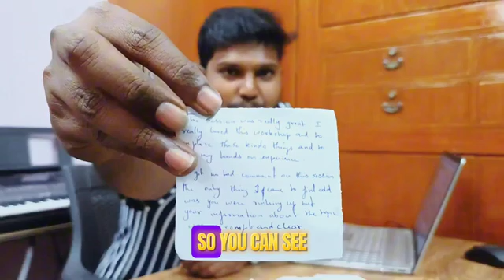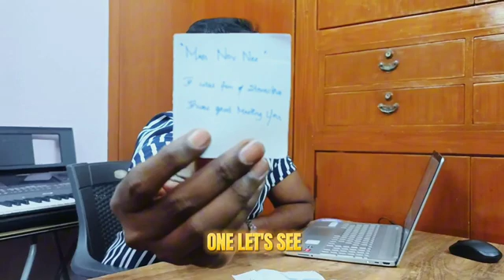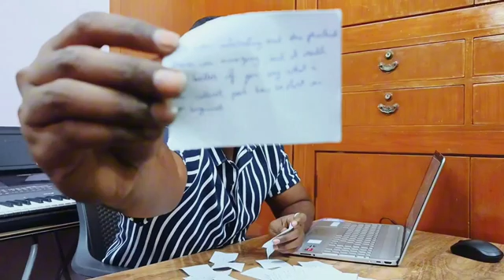SRM Students Negative FeedBack! on My Workshop| Akash | Ajak Cybersecurity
Hey everyone! In this video, I’m sharing feedback from my recent two-day seminar at SRM on Bug Bounty and Digital Forensic Investigation as part of the STTP program. I’ll be reading through feedback from both faculties and students, focusing especially on areas for improvement. I know my strengths, so I always ask for negative feedback to keep growing. Let's dive in and see what everyone had to say, and I'll also share my thoughts on the feedback. Thanks to all who attended!

We do not post harmful content on our ajakcybersecurity YouTube channel and are not responsible for any illegal actions taken by viewers. Our videos are meant to be educational, and viewers should use their own discretion before attempting any techniques discussed in our content.All POC's posted in the video is legally patched and allowed for public disclosure., if any copyright queries  with Pictures, kindly DM I will remove the Video.Thank you for being a part of our community.